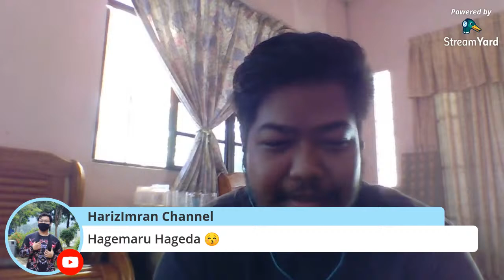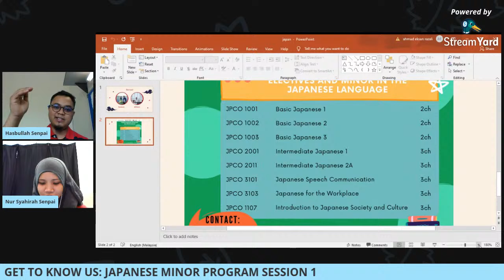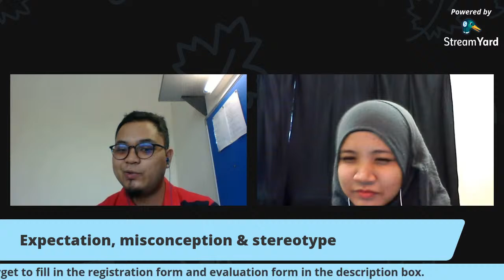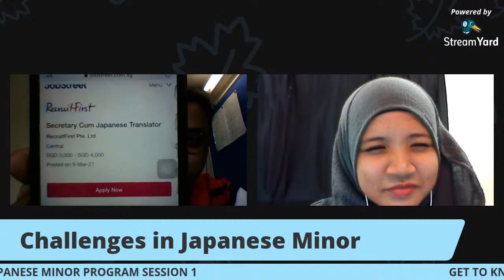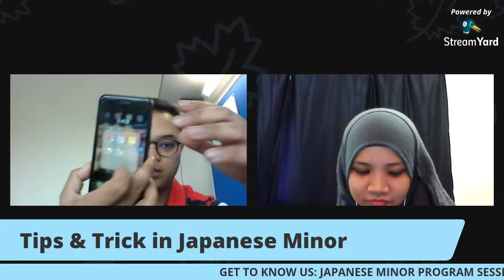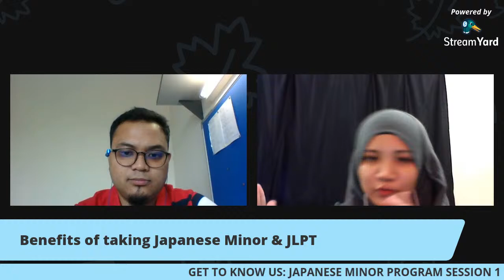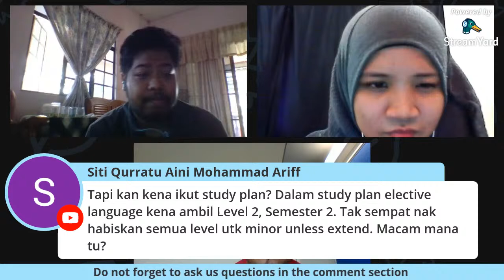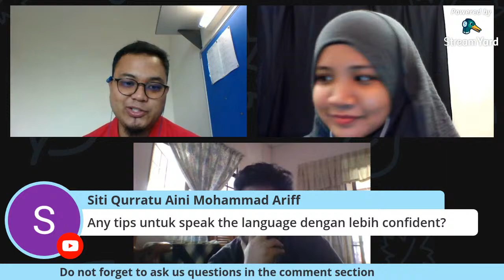Get To Know Us: Japanese Minor Program Session 1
Japanese Minor Session 1

Attention to all participants,
Thank you for joining our program, do not forget to fill in both registration form and evaluation form to get starpoints (IIUM Students only) and E-certificate.

Have a nice day XD